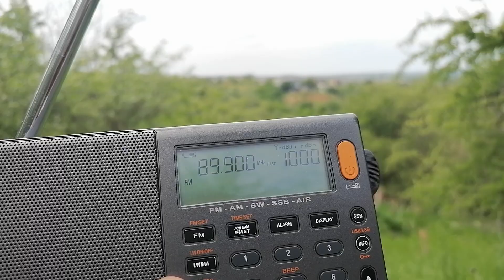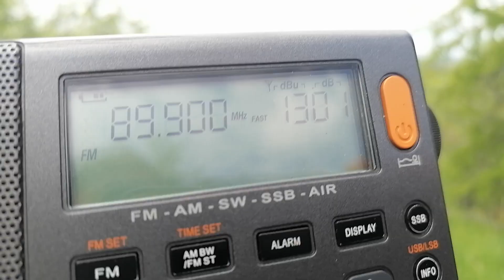[Es] 89,9 MHz- RAI Radio 1 Abruzzo - Castellalto/Viale Risorgimento (2141 km)